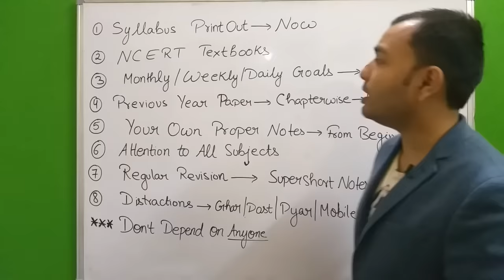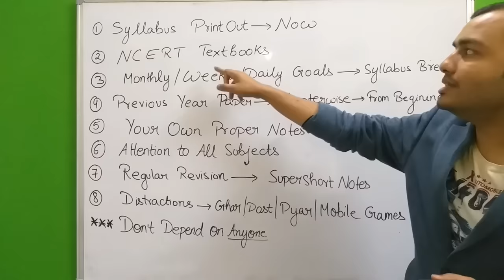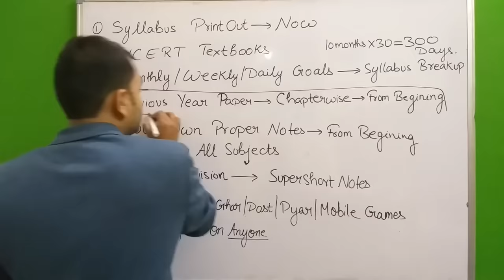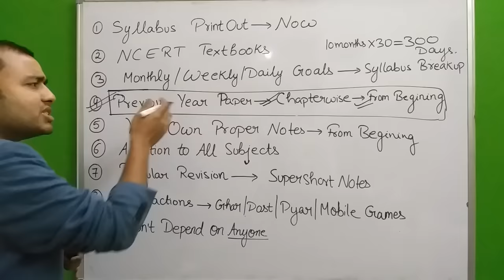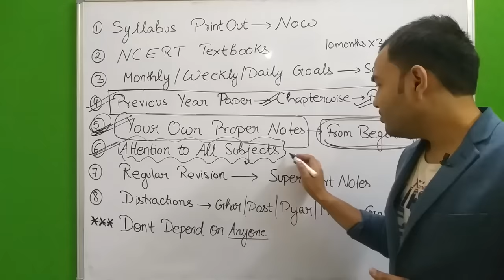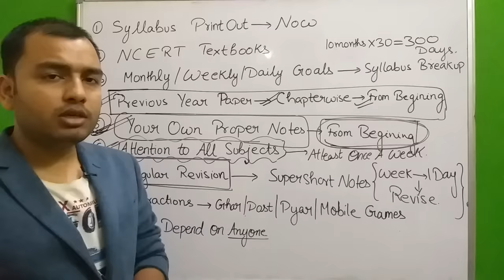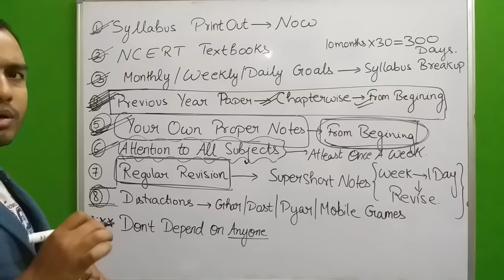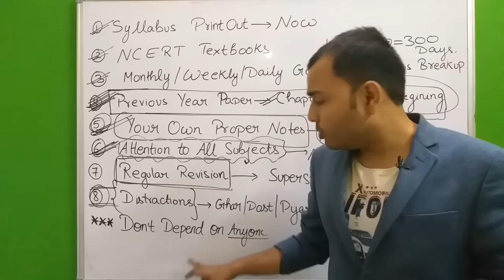Class 12th Starting से Plan To Get 90% in Boards II Best strategies for Class 12th from Begining II